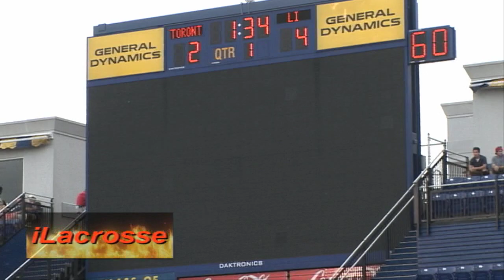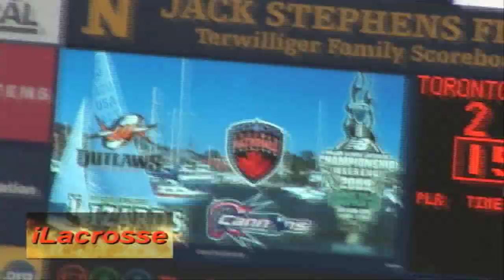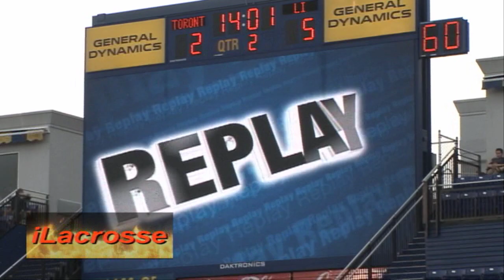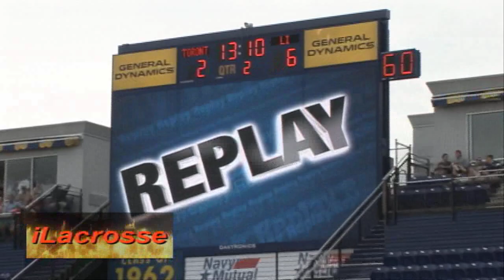Long Island Lizards Toronto Nationals We are Major League Lacrosse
MLL Lacrosse headquarters is iLacrosse Television.